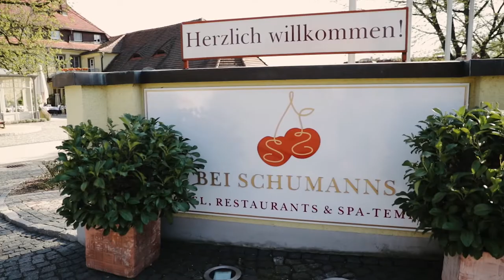Hochzeitsfilm Evelin & Robby 23.04.2022 - Julia and Matthias Photography